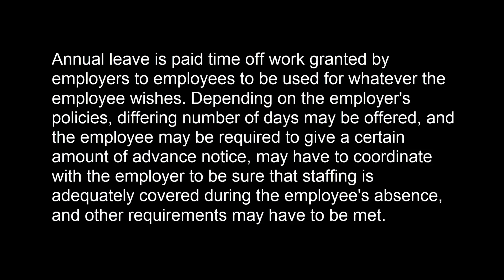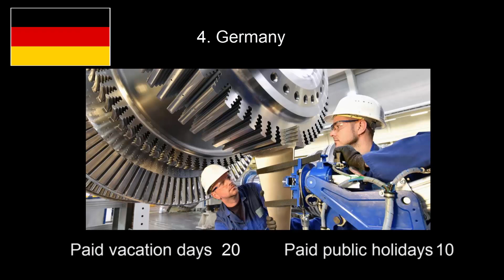Annual leave and public holiday by country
Annual leave is paid time off work granted by employers to employees to be used for whatever the employee wishes. Depending on the employer's policies, differing number of days may be offered, and the employee may be required to give a certain amount of advance notice, may have to coordinate with the employer to be sure that staffing is adequately covered during the employee's absence, and other requirements may have to be met.